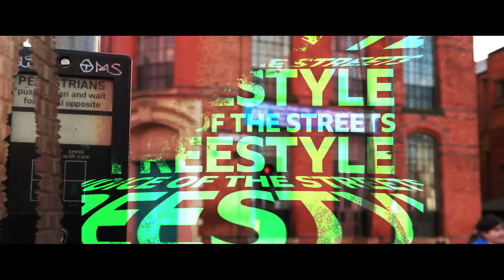Pak-Man & Shaker - Voice Of The Streets Freestyle W/ Kenny Allstar on 1Xtra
London's own Pak-Man & Shaker step up for their VOTS freestyle!